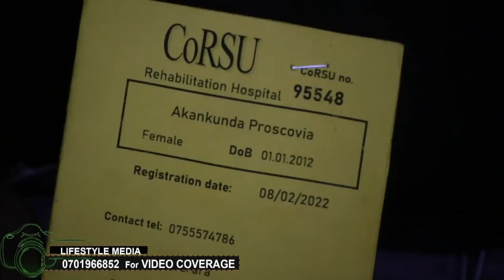Tukyaliddeko RoseMary ku mbeera gyalimu kati n'olubuto welutuuse.